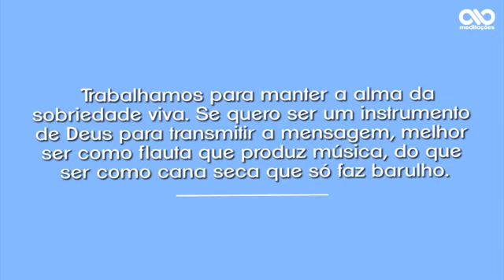Tradição 5° Sucesso e Realizações.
Deixe seu like compartilhe a mensagem se escreva no canal ative o sininho na opção todos e receba meditações diárias para cada dia do ano e tradições um dia de cada vez funciona 💙